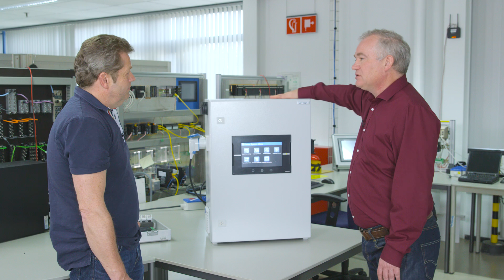The art of panelbuilding (2): heat dissipation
Watch the 2nd in a series of three videos where Hank and René, our electrical control panel specialists, take a closer look at heat dissipation in your cabinet; how to identify thermal hotspots, which products to use and where to place them in your cabinet.

You may also fast forward to the parts that really interest you:
00:23 Temperature control and heat dissipation in a control cabinet
01:40 Identifying thermal hotspots
03:14 Standard height for unobstructed air flow
03:39 Compact design
03:53 Less Heat dissipation
04:08 Power Management System